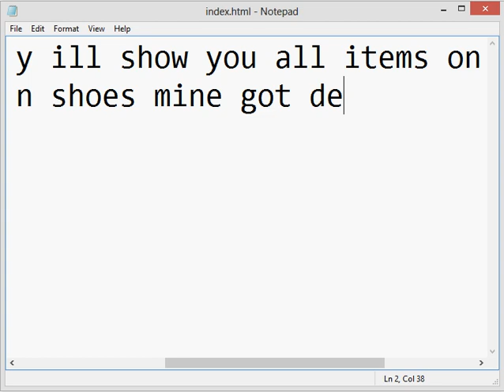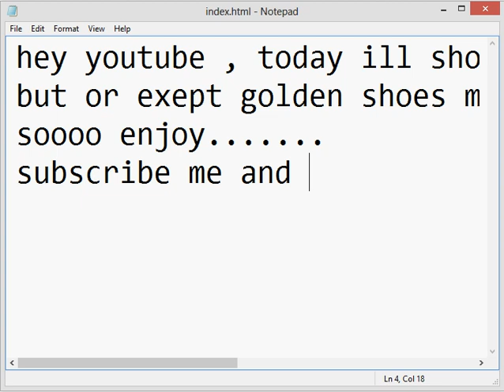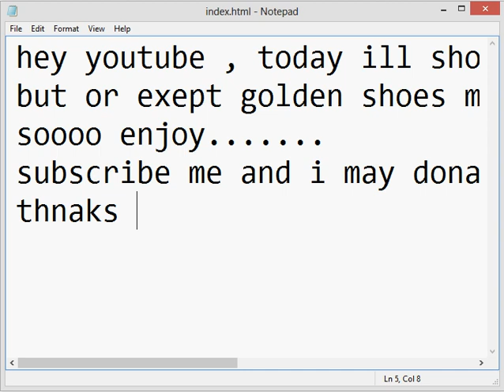Stick Run: Stick Run All Items!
this is all my items with gold shoes but it got deleted
here is my profile follow me then add me !!!